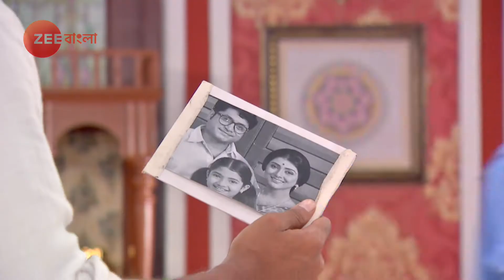Alo Chhaya - Best scene - 40 - Arnab Banerjee, Debadrita Basu, Oindrilla Bose - Zee Bangla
Cousin sisters Alo and Chayya face various ups and downs in life while growing up and eventually get married into the same family.